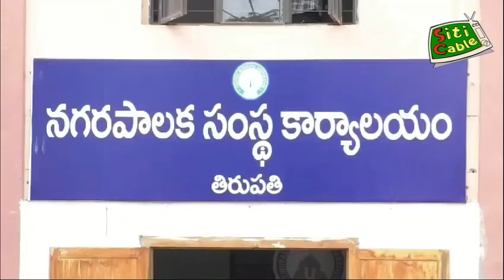సఫాయి కరంచారిలకు అన్ని సౌకర్యాలు కల్పించాలి సఫాయి కరంచారి కమిషన్ చైర్మన్ ఎం